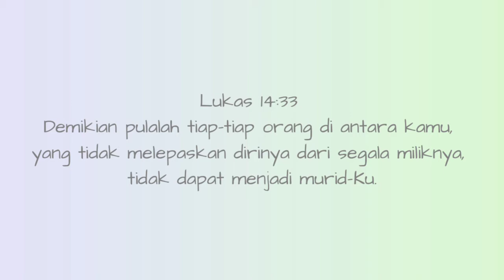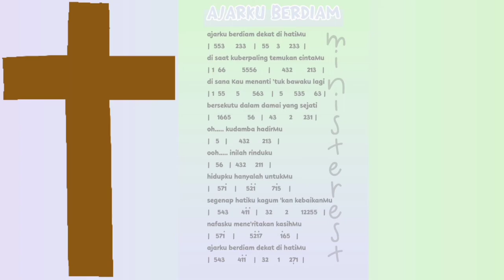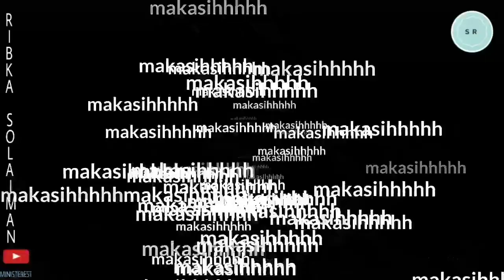AJARKU BERDIAM : PIANIKA ❲MELODICA❳ TUTORIAL [JCLF] | LAGU ROHANI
Lukas 14:33

LIRIK LAGU DAN NOT PIANIKA LAGU AJARKU BERDIAM

ajarku berdiam dekat di hatiMu

di saat kuberpaling temukan cintaMu

di sana Kau menanti 'tuk bawaku lagi

bersekutu dalam damai yang sejati

oh. kudamba hadirMu

ooh. inilah rinduku

segenap hatiku kagum 'kan kebaikanMu

|  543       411   |   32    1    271  |

syalom, temen-temen, not pianika ada di video, kolom deskripsi sama ada juga di

makasih yaaa 😊